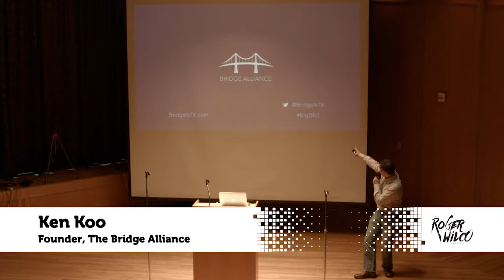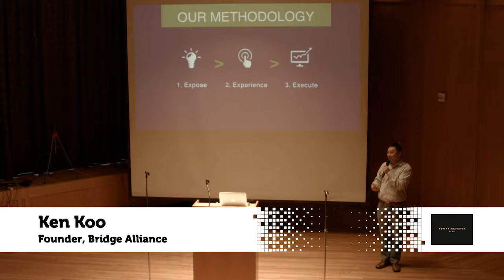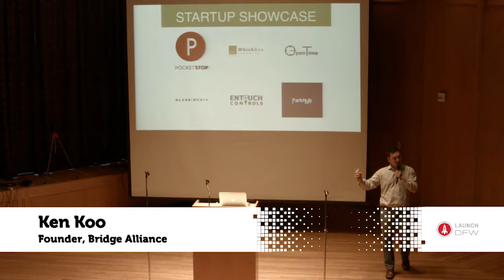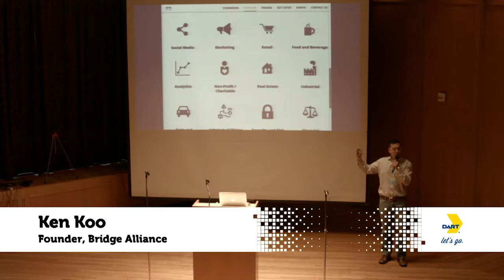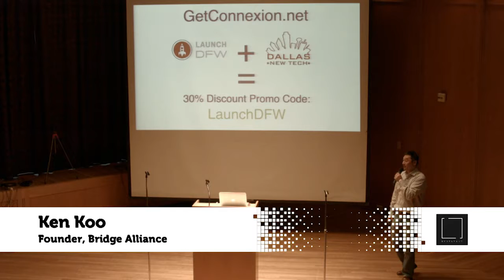Ken Koo - Bridge Alliance - Dallas New Tech - June 2016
Ken Koo, Bridge Alliance, at Dallas New Tech - June 2016